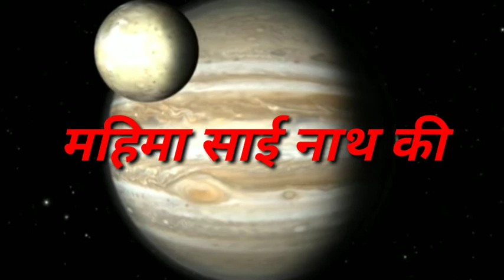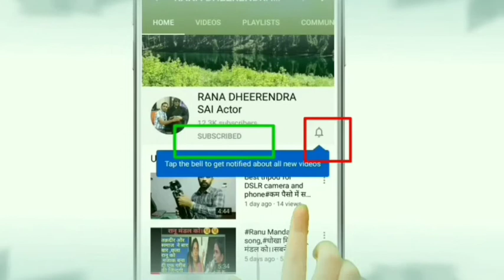Mahima Sai Baba ki । Episode 09। द्वारिकामाई की सीढ़ी।Sai Anmol vachan। Rana Dheerendra Sai।saibaba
Sai Satcharitra magwane k liye link

Hello friends how are you I am Dheerendra Rana ,I am an Indian actor, welcome to my you tube channel Rana Dheerendra Sai me . friends hamara channle ek Full entertainment category ka channle hai.is channle par apko entertainment vedio watch karne dekhne milegi. Hm RanaDheerendrsai channel par entertain karne ka liye short Hindi film upload ki jati hai.sath hi sath indian culture se related religious and educational Vedio bhi upload ki jati hai. Social matter par vedio k sath sath Hindi comedy vedio short film bhi upload Hoti h.. Hmse Jude rehne k liye hamara you tube channel Rana Dheerendra Sai Ko subscribe kijiye or vedios Ko like and share kijiye. My other Blog channle. Rana Dheerendra Sai Blog Thanks so much Apka Rana Dheerendra Sai RanaDheerendrasai Actor
About this Vedio:
Hello friend is vedio me hm Shirdi k Sri Sai Baba k Anmol vachan ki series me duarika maai k bare me bacha sunaynge

Entertainment